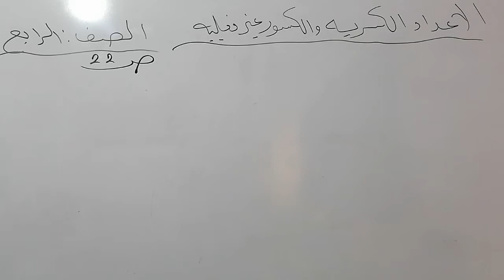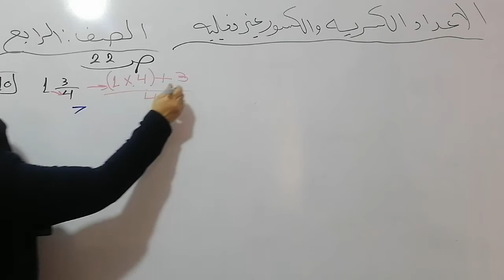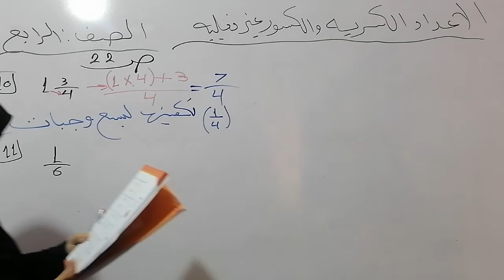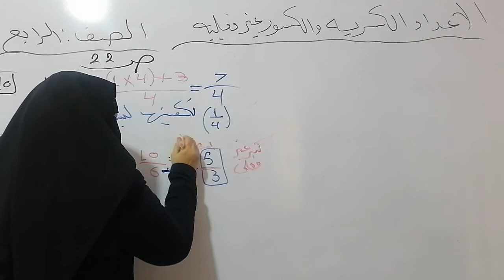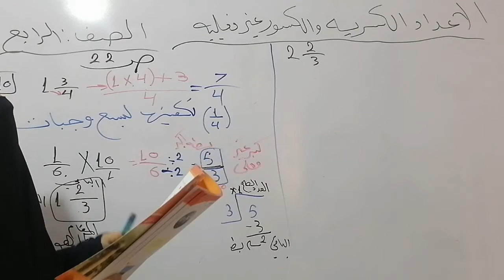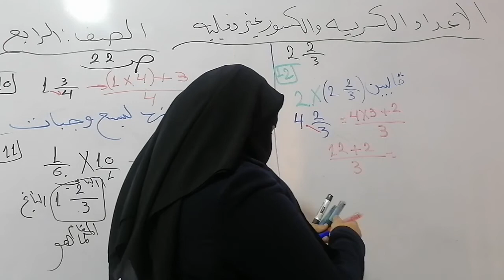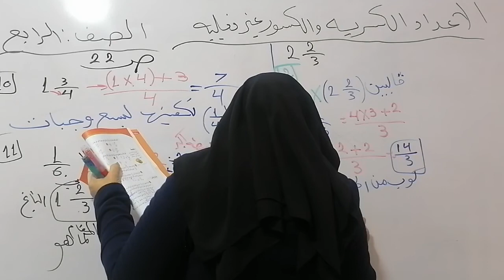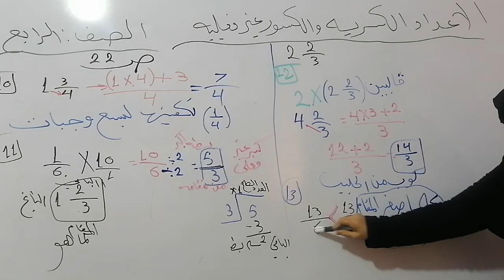الصف الرابع.. رياضيات.. الأعداد الكسرية والكسور غير الفعلية.. فرع حكما